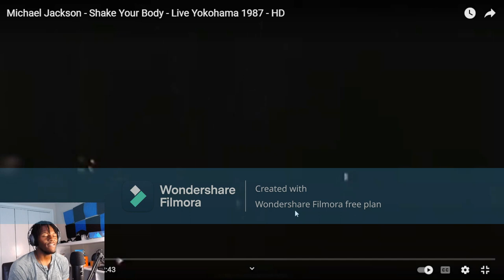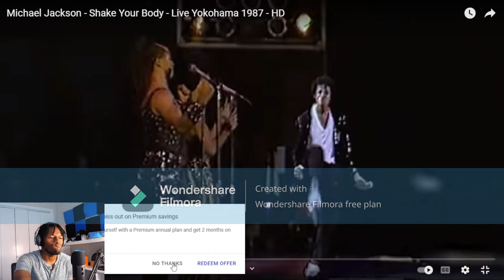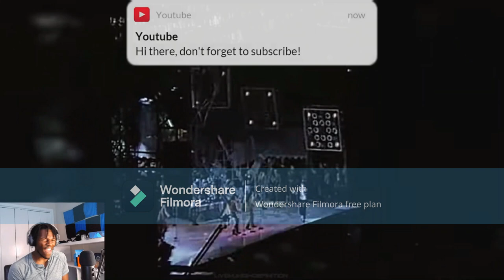Michael Jackson - Shake Your Body - Live Yokohama 1987 - HD REACTION